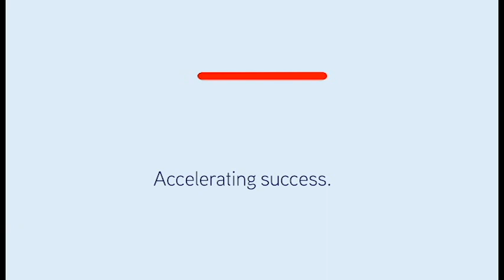Adelaide 2019 Office Asset Class Review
2019 has seen business confidence and activity in the commercial property market reach new highs, driven by investment in defence, medial, healthcare research and education coupled with Adelaide’s growing reputation as an innovation economy.